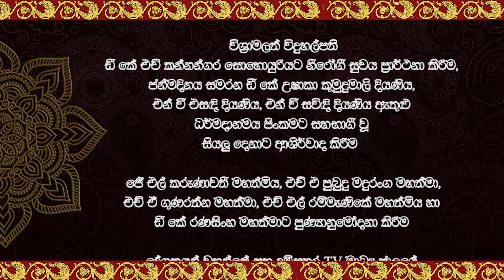සදහම් දෙසුම 2024 06 29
කරවිට, පිංකන්ද නො. 01 පදිංචි පින්වත් ඩී කේ ප්‍රේමලතා මහත්මිය, ඇල් ඇම් විජේරත්න මහත්මා, දූ දරුවන් ඇතුළු සහෝදර පිරිසගේ පින්බර දායකත්වයෙන් දම්සතර TV රත්නපුර ශාඛාව මගින් පටිගත කොට විකාශනය කරන ලද සදහම් දෙසුම